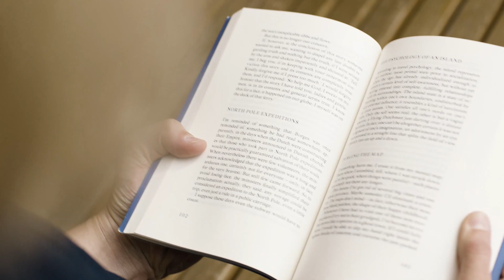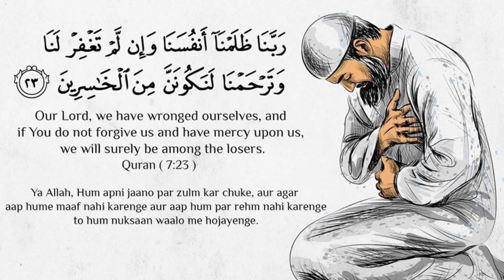Israel Sacrificing Red Heifer In April | April 2024 An Incredible Month | End time Prophecy